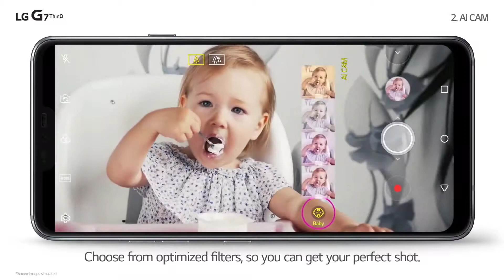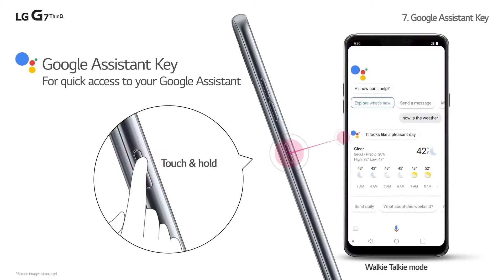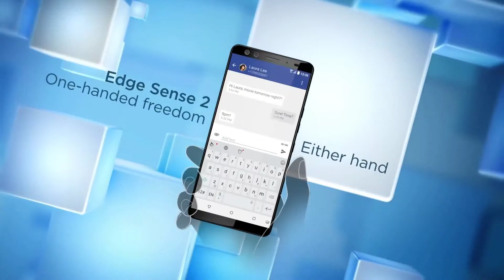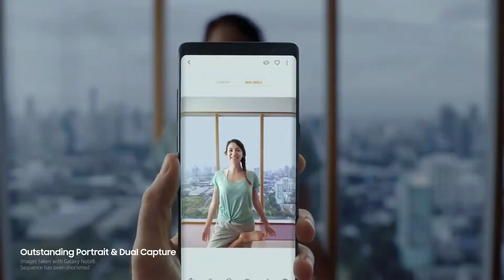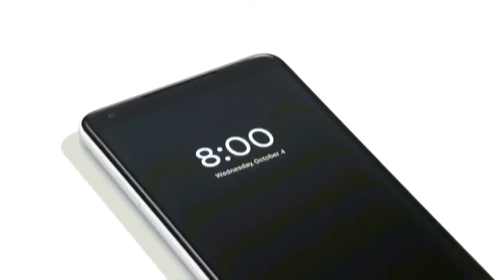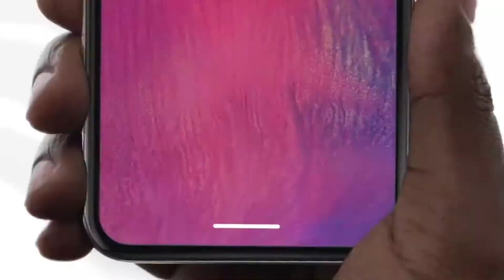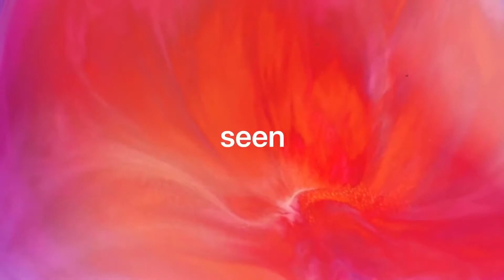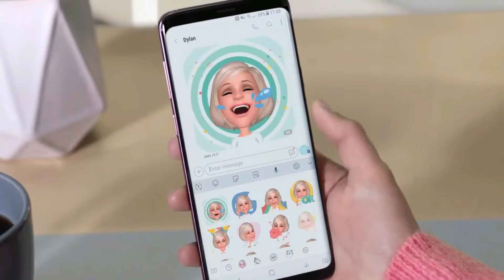TOP 10 Best Smartphones 2018 ! (Most Beautiful & Powerful )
Here is the TOP 10 Best Smartphone To Buy In 2018 ! .All smartphone have good build quality and unique design and better performance and good battery backup.As in this year,it is a very good time  to buy a new phones.